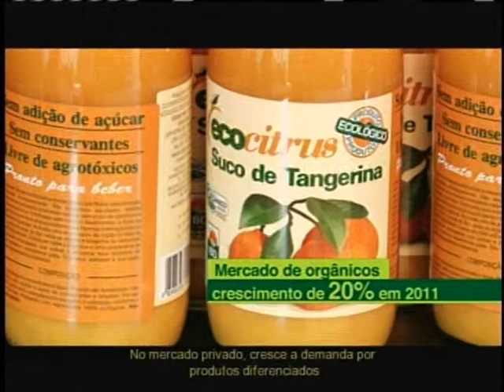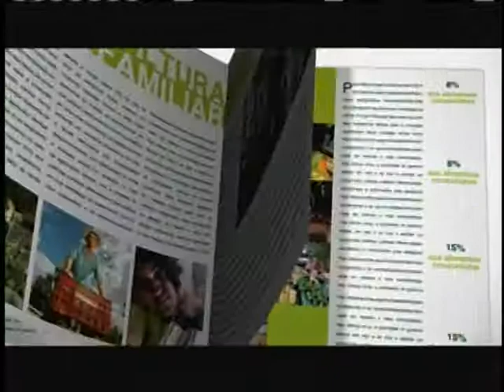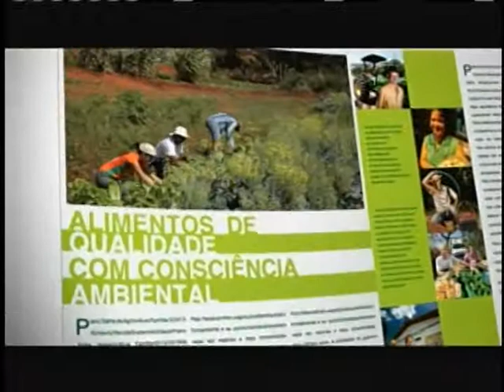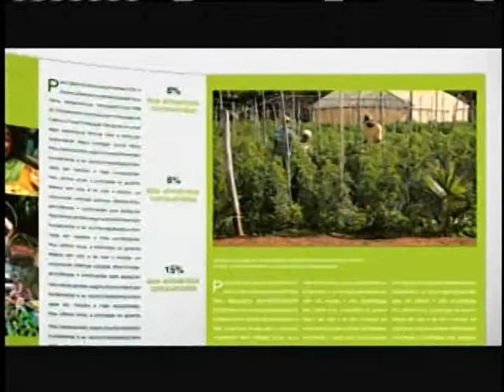Contag elogia medidas do Plano Safra e cobra universalização da assistência técnica rural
ATIVIDADES DA PRESIDENTA - 04.07.12: O governo federal lançou nesta quarta-feira (4) o Plano Safra da Agricultura Familiar. Os agricultores familiares terão à disposição R$ 22,3 bilhões para crédito, seguro, assistência técnica e extensão rural e garantia de preços e comercialização. Para Alberto Broch, presidente da Confederação Nacional dos Trabalhadores na Agricultura (Contag), as medidas anunciadas pelo governo federal são positivas e importantes para a quem vive da agricultura familiar no Brasil. Ainda segundo Broch, a Contag vai defender junto ao governo federal nos próximos meses uma maior cobertura dos programas de assistência técnica e extensão rural.